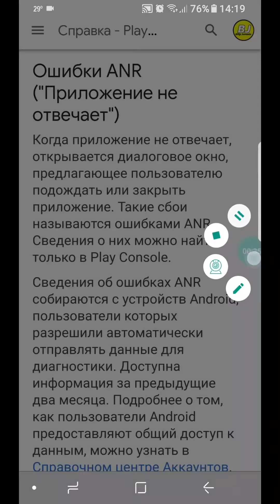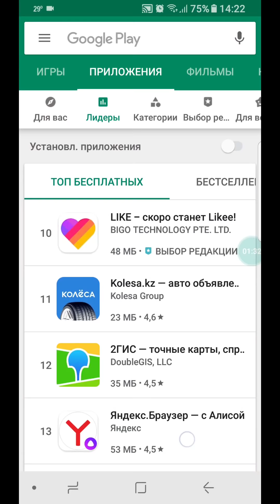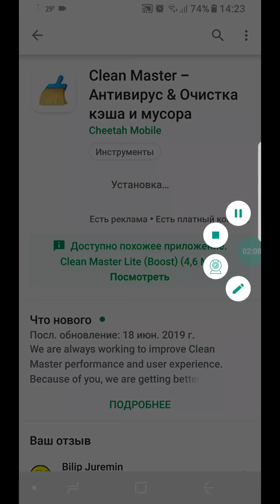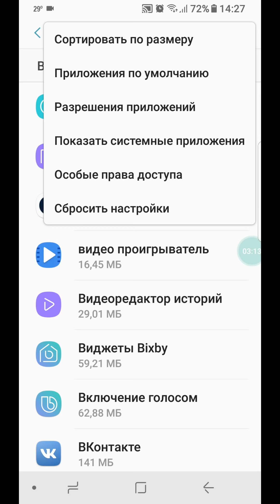Телефонда Приложение не отвечает деп шығады